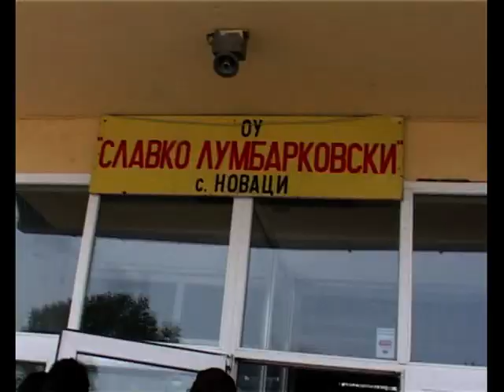ЕУ автобусот во Новаци